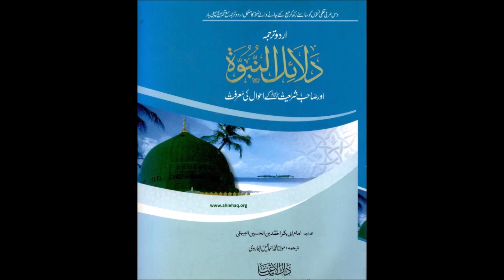Dalail-un-Nabuwah by Imam Bayhaqi Part 32